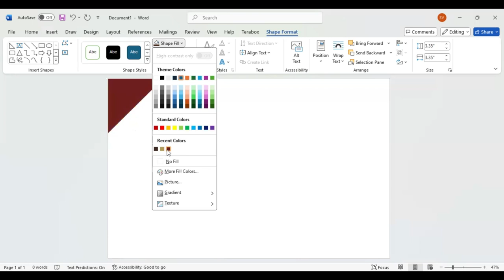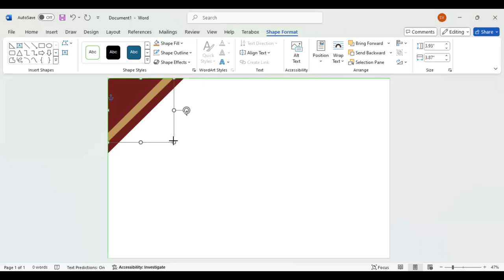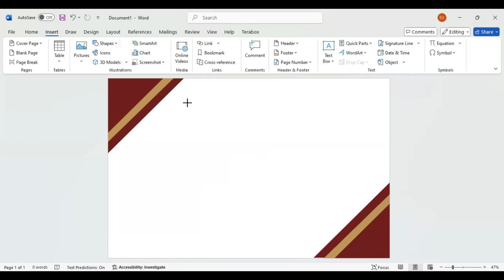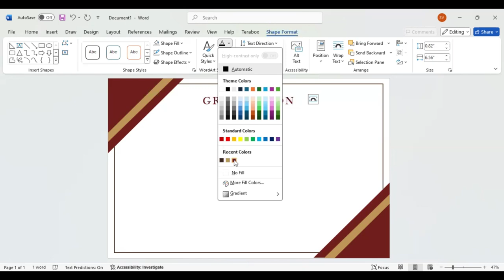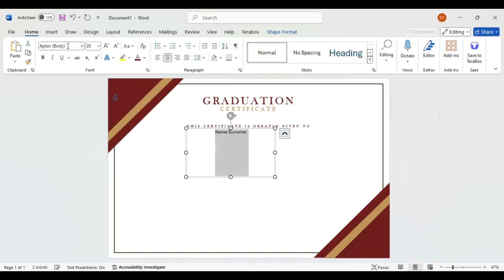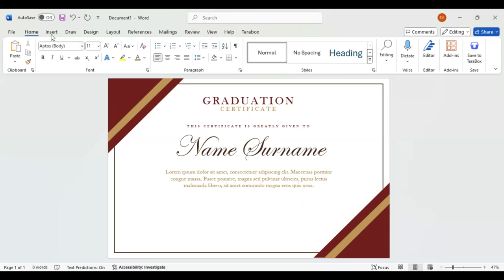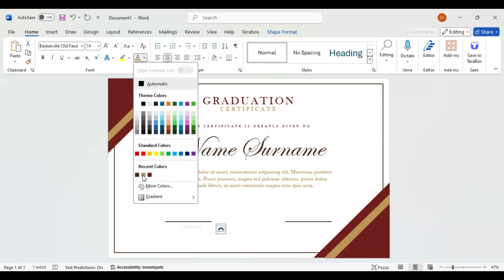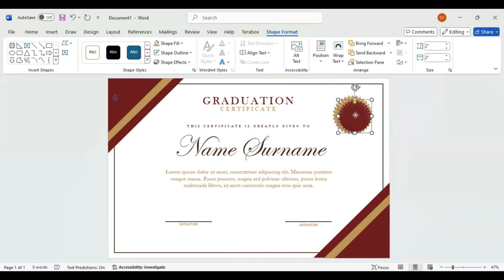CREATE Your GRADUATION Certificate in 2024!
In this tutorial, I will show you how to create an impressive certificate for any type of graduation you may have. You might not need it today, but I believe it will be useful in the future, so I recommend saving it.